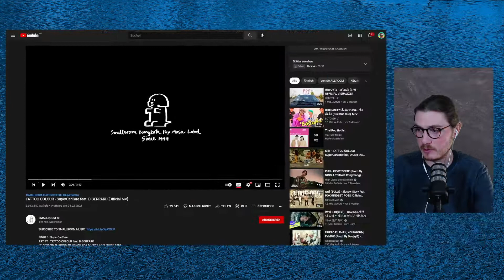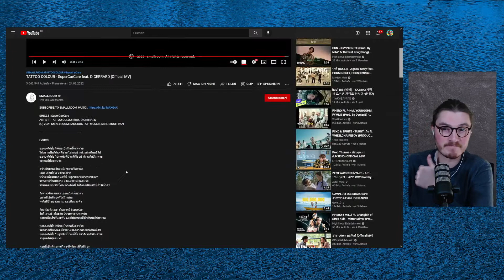Farang (German) react to TATTOO COLOUR - SuperCarCare feat. D GERRARD in English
Welcome to AboutAl in today´s video I react to